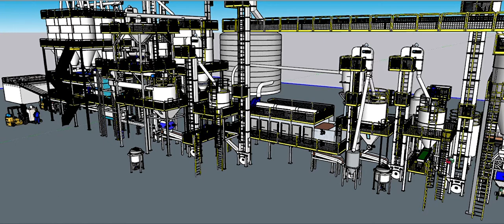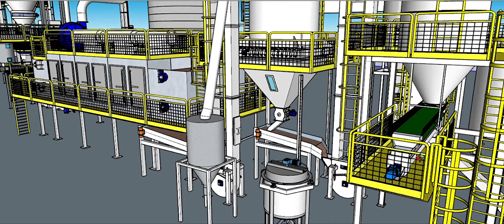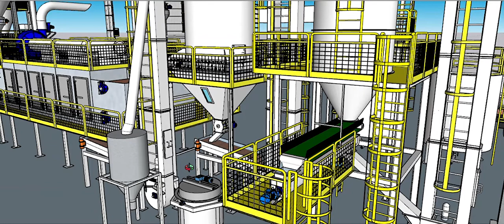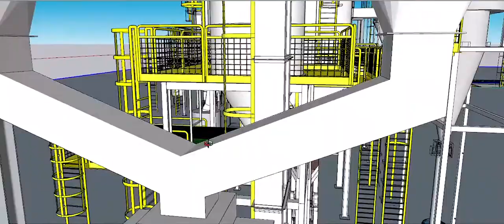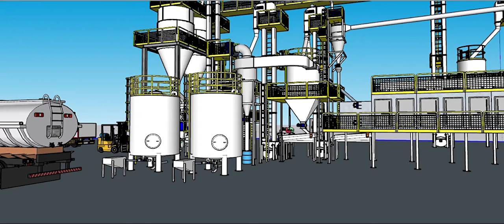Passeio Virtual VII - Aplicação de Líquidos - Parte I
Um dos ingredientes mais caros e que temos dentro da fábrica de ração são o líquidos, basicamente temos 3 tipos de líquidos dentro da fábrica de ração que servem para melhorar a palatabilidade da ração ou agregar um valor energético na formulação.

Seguindo em nosso passeio virtual vamos falar sobre a aplicação de líquidos, que pode ser óleo de origem animal ou vegetal, palatabilizante a base de hidrolisados de frango e o melaço, fora eles ainda temos aplicação de medicamentos e aminoácidos como cistina, lisina e metionina, porém cada um desses tem um sistema individualizado de aplicação por conta da alto custo e necessidade de uma maior precisão.

Em textos anteriores já escritos aqui no portal eu já fiz um breve resumo sobre a evolução dos sistemas de aplicação de líquidos, de acordo com os métodos de aplicação de óleo que as fábricas utilizam/utilizam pela sua eficiência